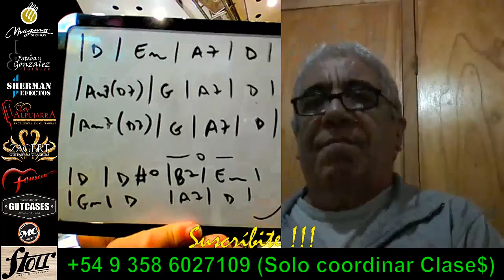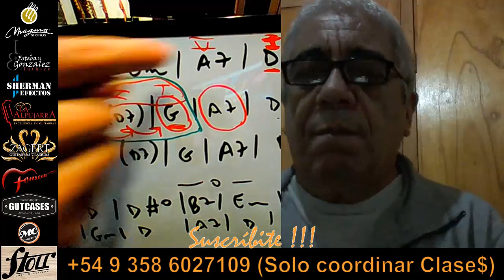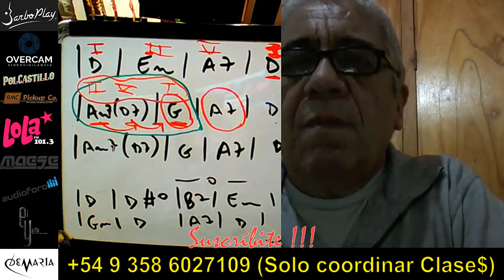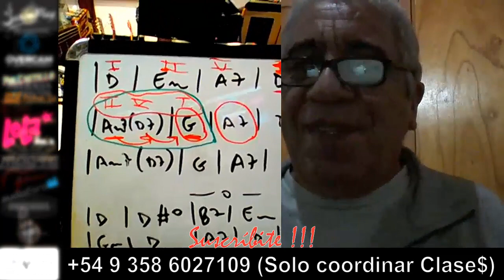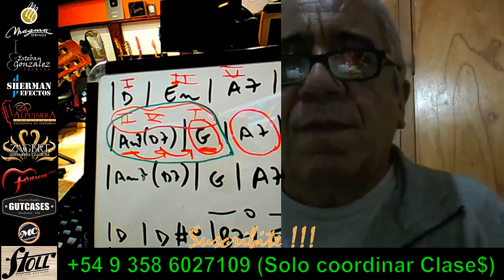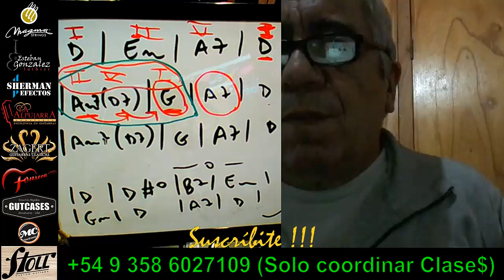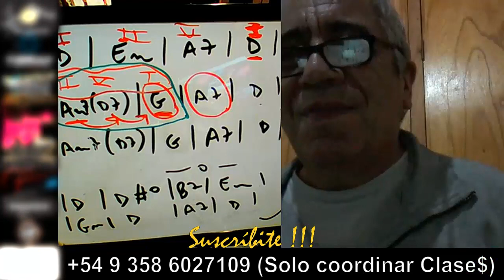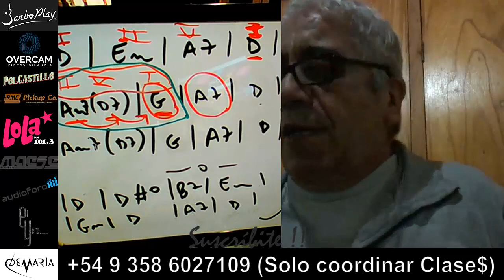Componer Canciones Copiando Otras Armonías - por Jesús Amaya Online...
Jesús Amaya en esta clase online junto a Daniel desde Mendoza, van encontrando la manera de aprovechar cadencias de canciones ya existentes para componer nuevas melodías desde los acordes que utilizaron ya otros compositores... CONTACTOS